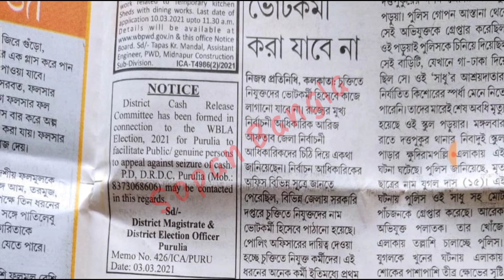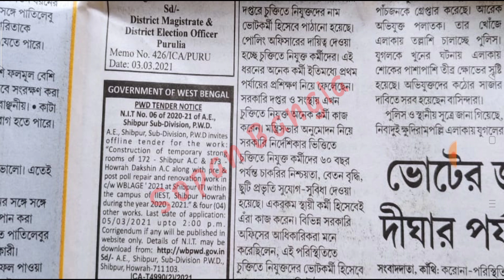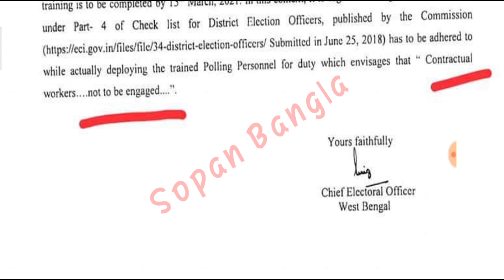চুক্তিভিত্তিক কর্মীদের ভোটকর্মী করা যাবে, প্রকাশিত হল নতুন বিজ্ঞপ্তি|Contractual Employees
চুক্তিতে নিযুক্তদের ভোটকর্মী করা যাবে না, বিজ্ঞপ্তি প্রকাশ ||Contractual workers... not to be engaged